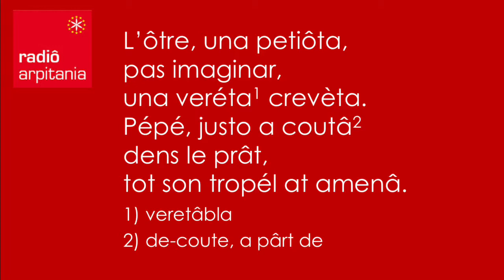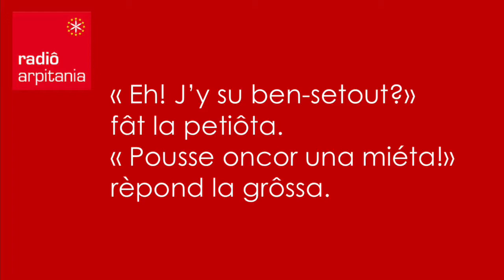La renolye et lo bovèt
Adaptacion en arpitan de Saoué de "La grenouille et le boeuf", de Jean de la Fontaine.